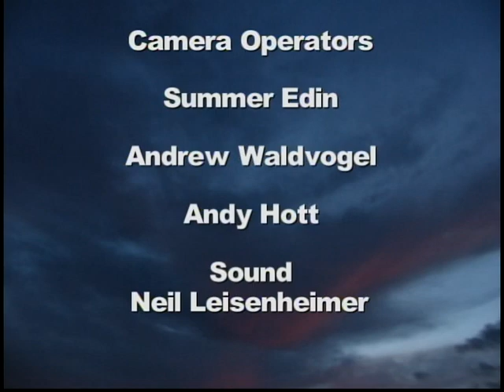02212011-February 21st, 2011 LFCHS Talent Show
You're watching the February 21st, 2011 LFCHS Talent Show
from the archives of Flyer Media Productions. Enjoy!